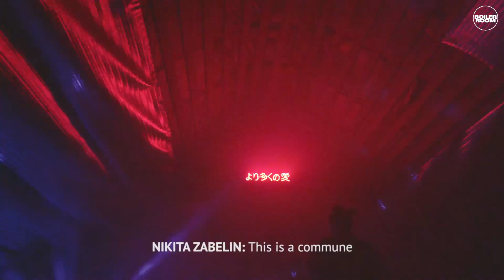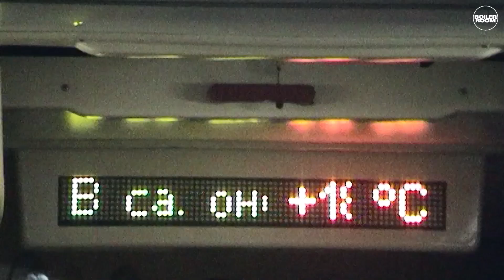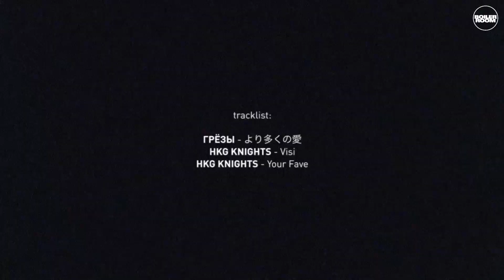adidas Originals x Boiler Room present Future Shift - Part 3:より多くの愛 / Skotoboynia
In the third part of our Future Shift film series with Adidas Originals, we meet the faces behind Moscow-based experimental electronic community よ り 多 く の 愛,  which became famous for their parties W17chøu7 (Witchout) and Skotoboynia (Slaughterhouse).

They’ve gathered a huge following for their famous raves in Moscow's industrial zones, with 100% of the music created by their own union of artists. Thanks to the bright style and unbanal concept, the community has gained wide recognition in Russia and beyond. Today, they have expanded the limits of their parties and become a distinctive scene in their own right.